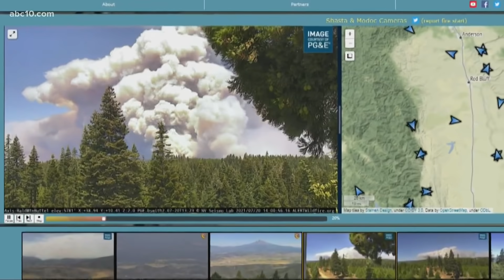California's growing wildfire crisis | Scorched Earth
California's wildfire crisis is growing. Here's how much worse it could get and the the innovative ways the state is fighting flames.